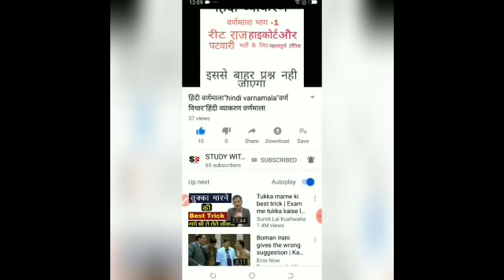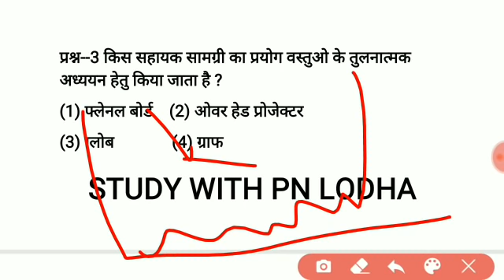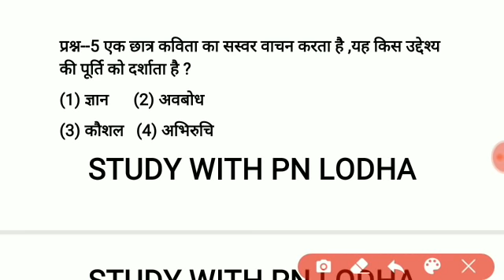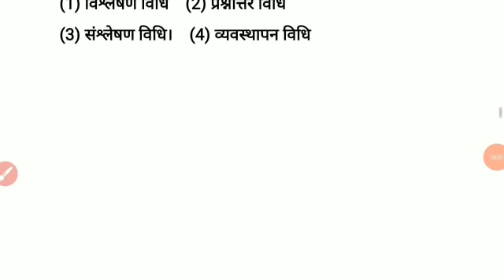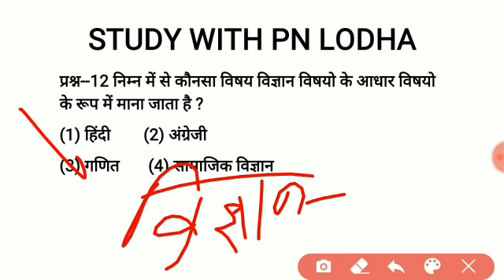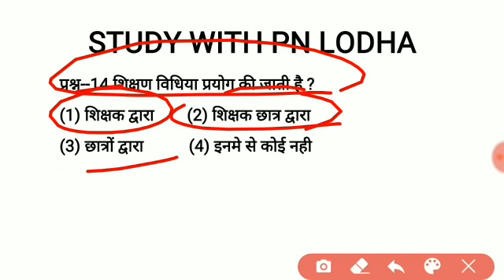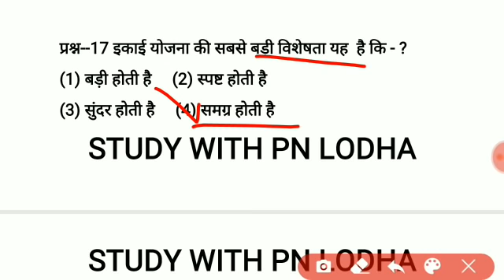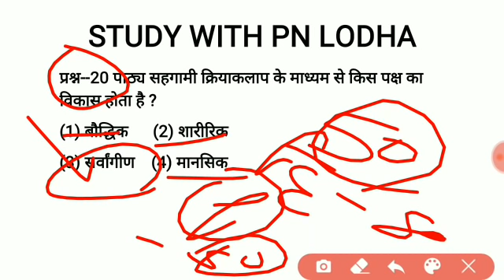शिक्षण विधियाँ/reet teaching method/reet level 1 teaching method/reet level 2 teaching method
reet 2021,teaching method test,शिक्षण विधियाँ टेस्ट पेपर,shikshan vidhiyan test,reet 2020,teaching method test,reet teaching method model paper,reet level 1 teaching method,reet level 2 teaching method,